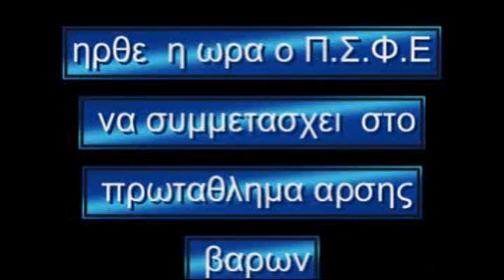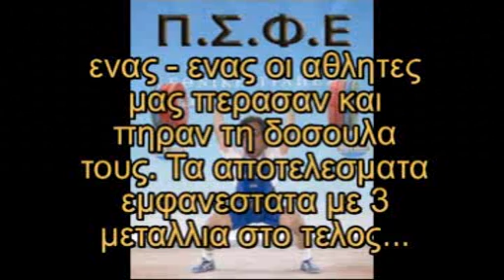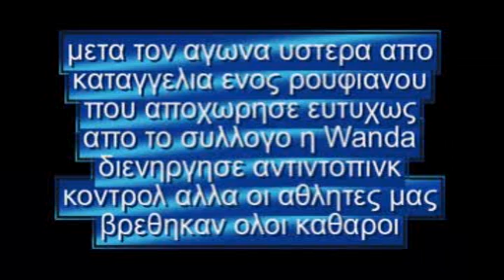psfe αρσιβαριστες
κατσε ...